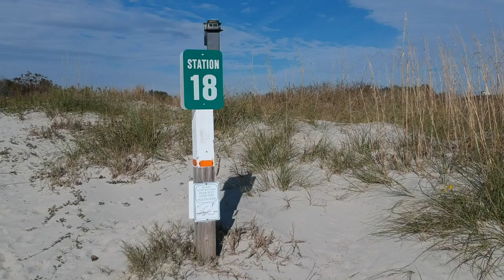SI Lightouse II